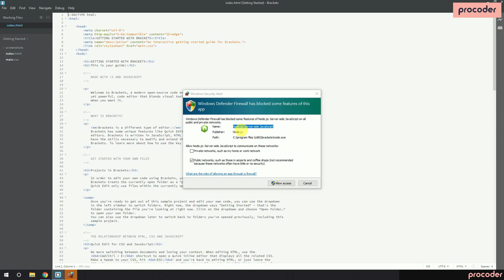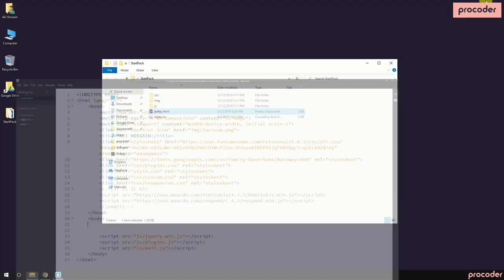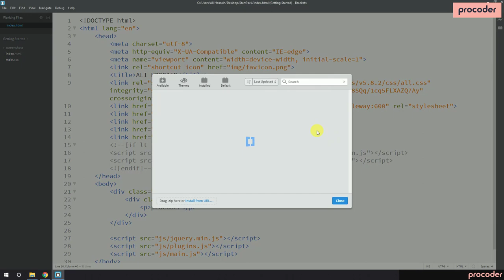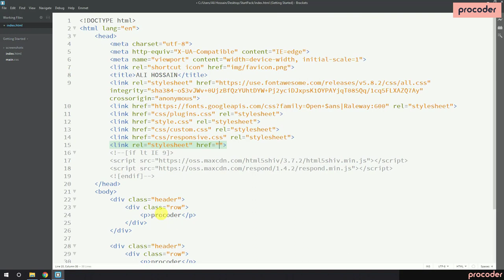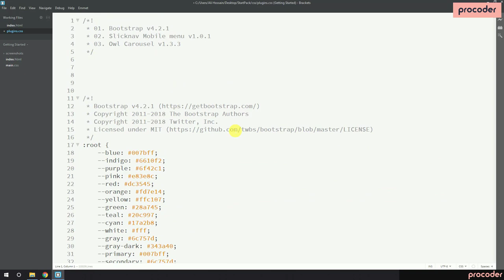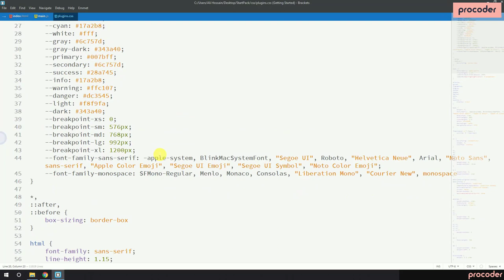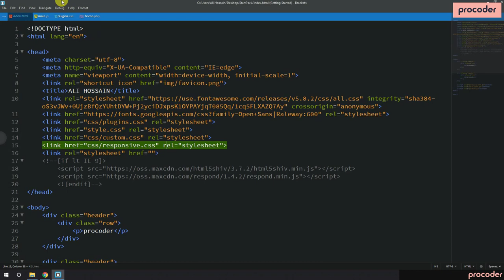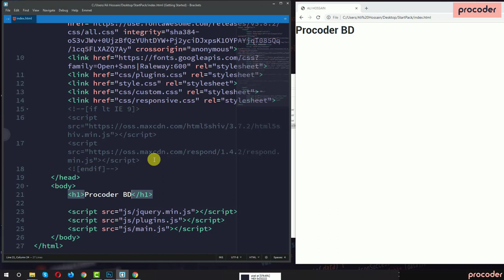কেন Bracket Code Editor ব্যাবহার করবেন | Why you should use Bracket as code editor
আমি যখন থেকে ওয়েব ডেভেলপমেন্ট শুরু করি তখন থেকেই code editor ব্যাবহার করি। Code Editor ছাড়া তো ওয়েব ডেভেলপমেন্ট সম্ভবই না। বিভিন্ন সময়ে বিভিন্ন code editor ব্যাবহার করে দেখেছি এই code editor এর এটা ভালো তো ওই code editor এর ওইটা।
অবশেষে Bracker code editor পেয়ে গেলাম। আমার কাজ করার জন্য এমন একটা code editor দরকার যাতে আমি HTML, CSS, JavaScript, PHP File open করতে পারি। আবার কাজের environment ও ভালো। কাজ করতে সুবিধা। তাই আমি অবশেষে ব্রাকেট ব্যাবহার শুরু করি এবং এখনো Bracket ই ব্যাবহার করছি।
এই ভিডিওতে আমি আপনাকে দেখাবো কেন আপনি ও code editor হিসাবে Bracket ব্যাবহার করবেন। ভিডিও সম্পর্কে আপনার মতামত জানান।

কোন code editor আপনি  ব্যাবহার করছেন বা কোন Bracket Extension আপনি ব্যাবহার করছেন, কমেন্টে জানান।

🔴 কেন আমি Visual Studio Code ব্যাবহার করি?

🔴 Top 5 Programming Language to learn in 2020 Bangla

🔴 How to Become successful a Web Developer

ধন্যবাদ।